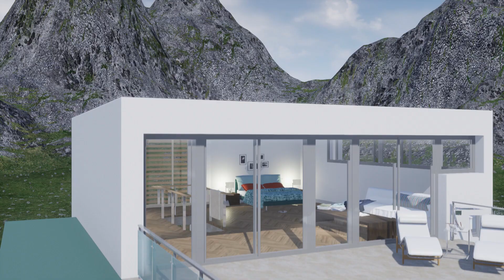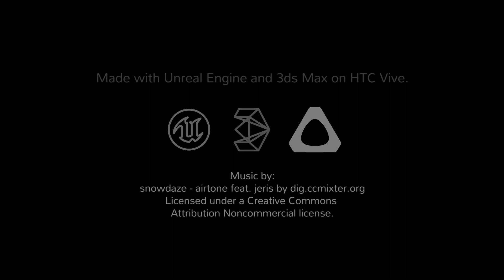VR-Configurator for Architectural and Product Visualization | App Demo Video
In this VR game a house can be virtually visited. The architecture and furniture can be configured by the player. One can interact with the furniture and test different lighting conditions. The house can also be viewed from the outside and by day and night.

This VR game is my bachelor thesis at the University of Applied Sciences Offenburg and was developed at VISIONSBOX GmbH & Co. KG

Made with Unreal Engine and 3ds Max on HTC Vive.

snowdaze - airtone feat. jeris by dig.ccmixter.org